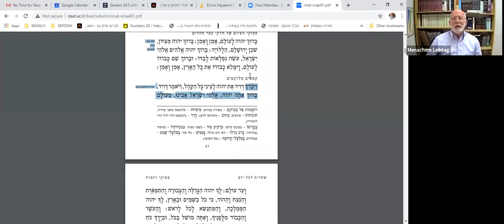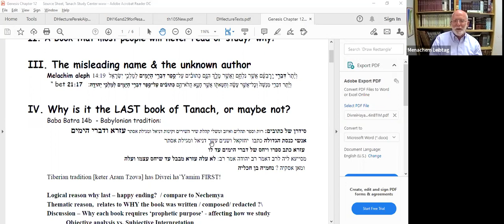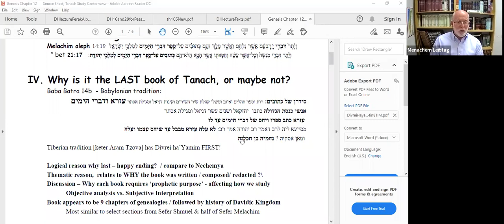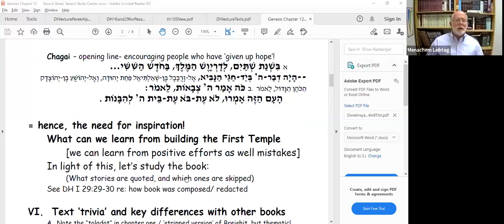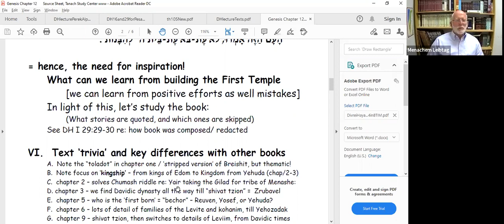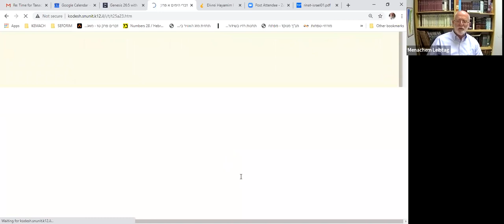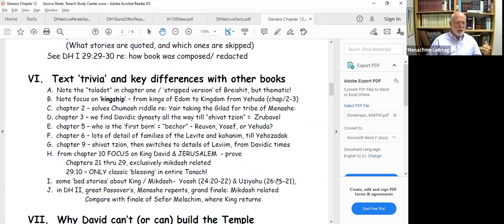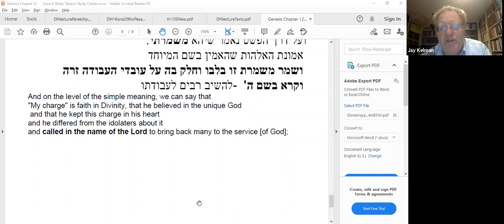Time for Tanach - Divrei Hayamim || Rabbi Leibtag